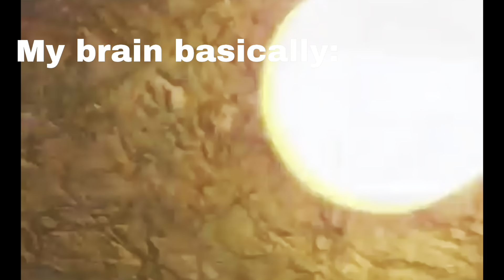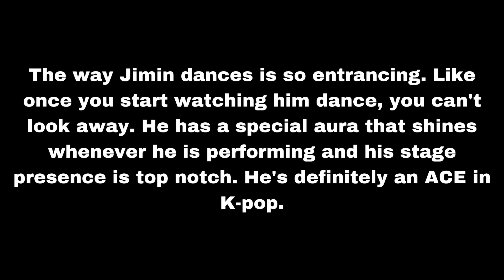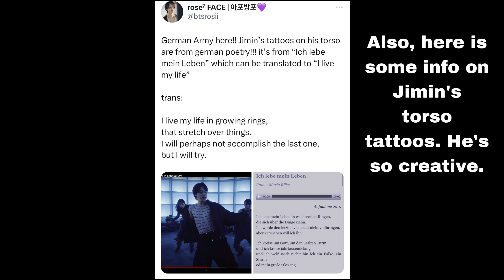BTS’ Jimin 지민 - ‘Set Me Free PT. 2’ Pre-Release Solo Single Reaction!!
All Rights Administered by BigHit Labels